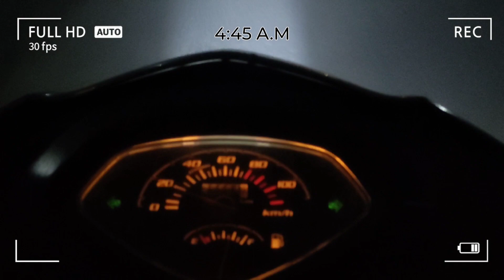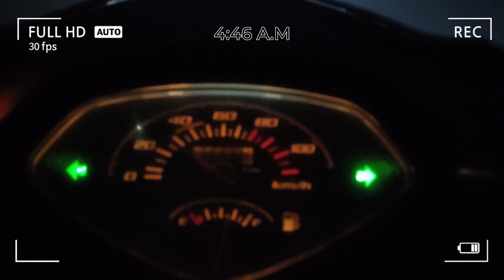Morning Ride at Dimapur//